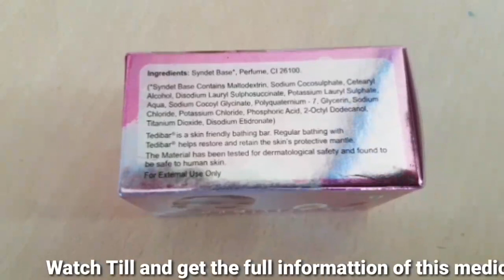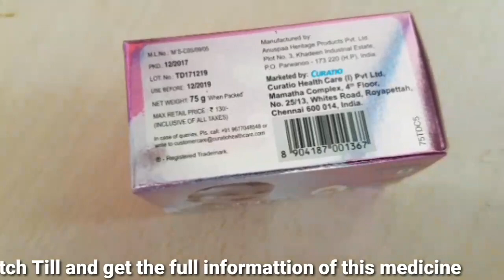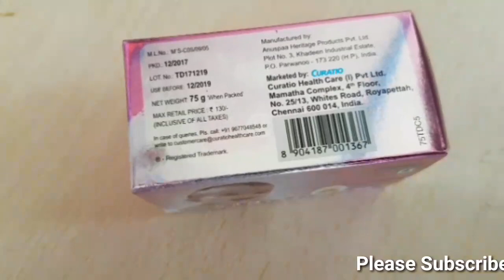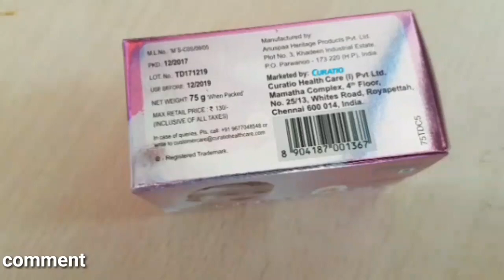Tedibar soap ,பொருளடக்கம்,பக்க விளைவுகள் மற்றும் விமரிசனங்கள்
MEDICINE HEALTH||medicine health